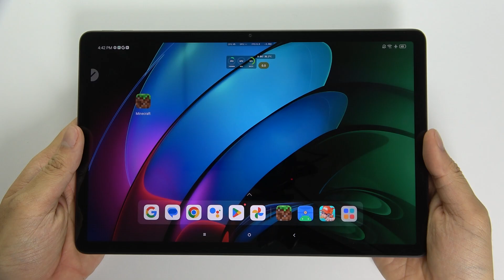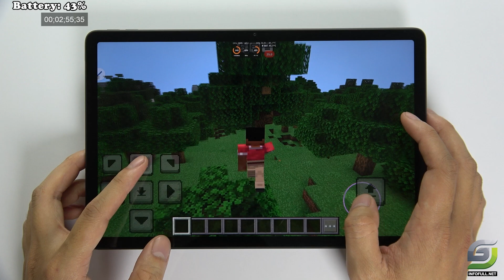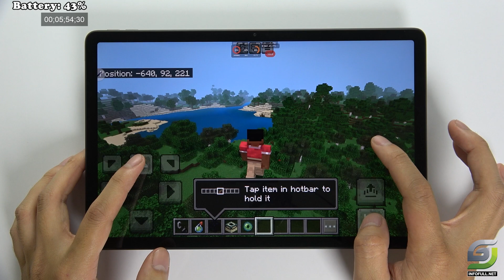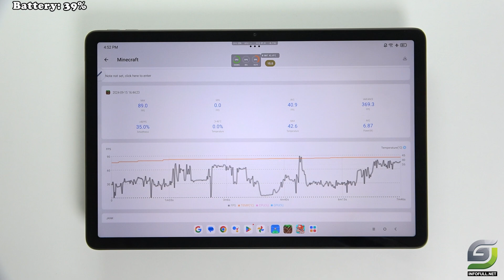Lenovo Tab M11 test game MineCraft | Helio G88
Display: 11.0-inch IPS LCD, 90Hz refresh rate, 400 nits brightness, 1200 x 1920 resolution.
Platform: Android 13 OS, Mediatek MT6769H Helio G88 chipset, Octa-core CPU, Mali-G52 MC2 GPU.
Memory: Options of 64GB/4GB RAM, 128GB/4GB RAM, or 128GB/8GB RAM, with microSDXC support.
Main Camera: 13 MP or 8 MP wide, LED flash, 1080p video recording at 30fps.
Selfie Camera: 8 MP wide, 1080p video recording at 30fps.